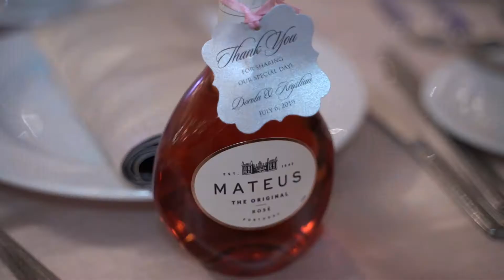Wedding preview - Dorota & Krystian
Spectacular wedding and awesome bride and groom.
The weather was cooperating and I think everybody had great time during a photo/video session.